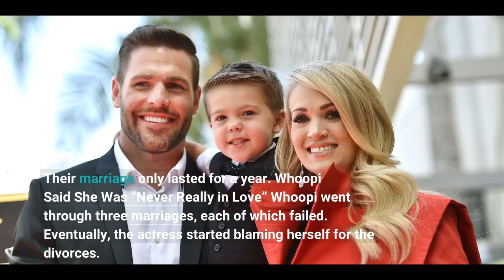Whoopi Goldberg Was 'Never Really in Love' despite Her 3Marriages Giving Birth at 18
Whoopi Goldberg Whoopi Goldberg and Frank Langella Lyle Trachtenburg and Whoopi Goldberg Source: Getty Images Whoopi Goldberg blamed herself for her three failed marriages. She said it took her a long time to realize that she "wasn't meant to be in a relationship." Instead, she devotes all her time to her "No. 1" priority, her daughter. Whoopi Goldberg may be one of the best-known actors in Hollywood. Not only has she featured in an astounding amount of films, but she is also the first African-American woman to be awarded an Emmy, a Grammy, an Oscar, and a Tony award. But...